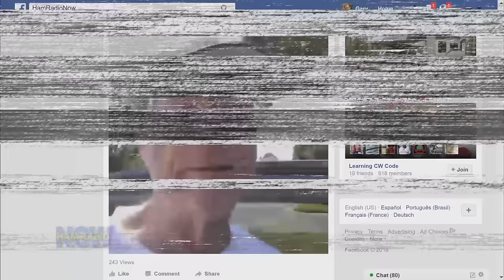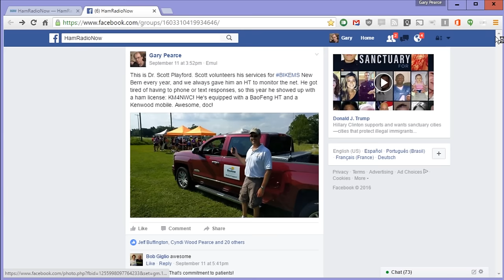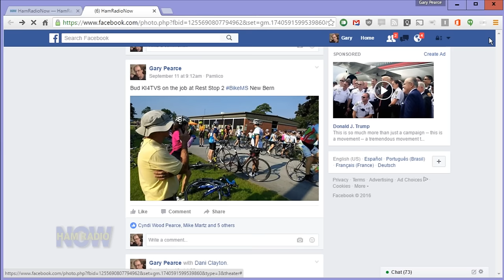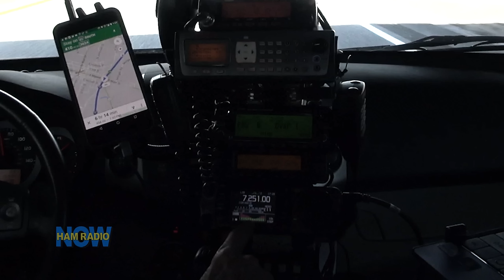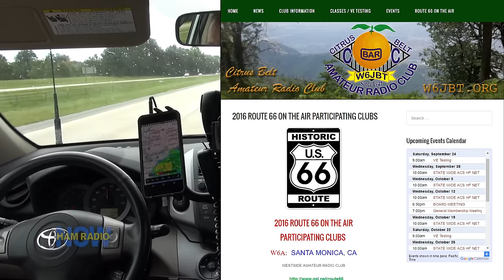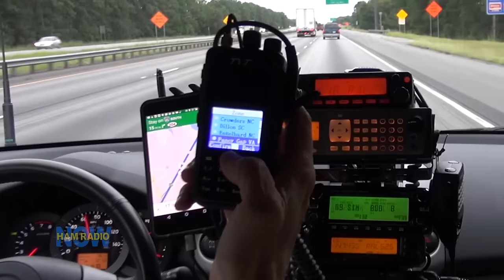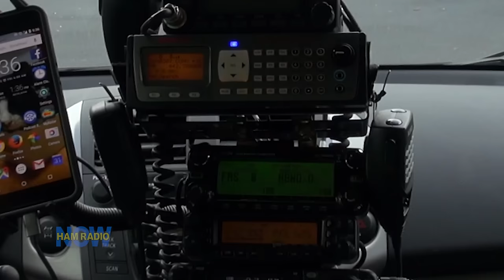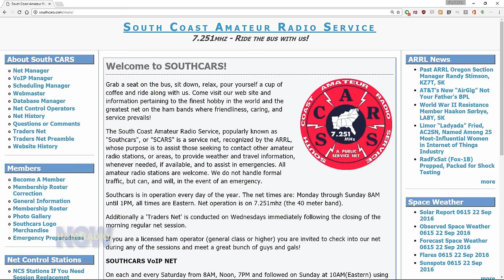HRN 268: Even MORE On the Road (to the 2016 DCC) on HamRadioNow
By popular demand (and KICKSTARTER stretch goal), the Q-Mobile rides again. Gary's on the way to St. Petersburg FL to the ARRL/TAPR DCC. This time he talks about (and works some) D-STAR, DMR (not very well), Public Service Events, Special Events and DX.